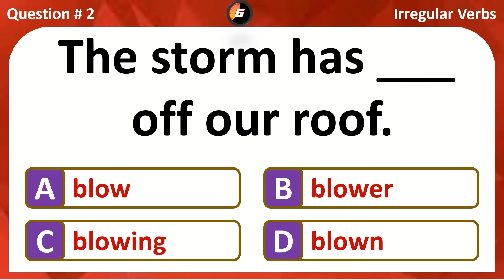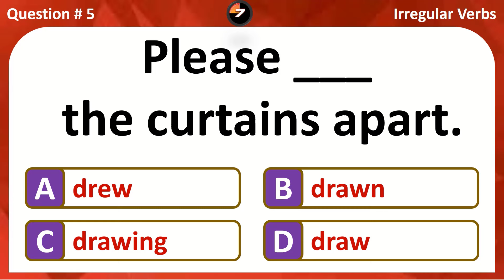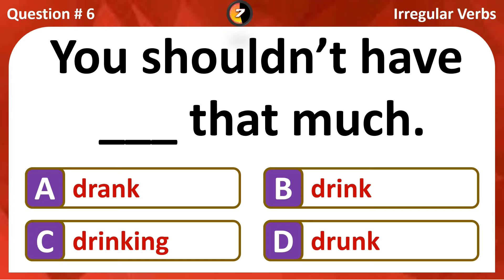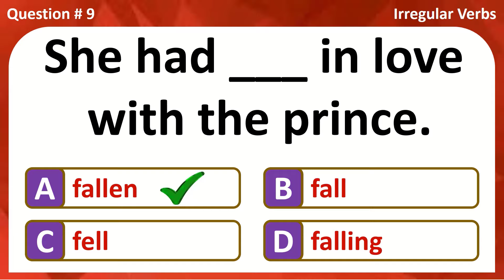IRREGULAR VERBS QUIZ | VERBS THAT DOES NOT OBEY USUAL RULES OF VERBS ENDING PATTERN | ENGLISH PRO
Irregular Verbs video
Irregular verbs are those verbs that does not obey the usual rules in English language for changing verbs endings. They are verbs that don't take on the regular -d, -ed, or -ied spelling patterns of the past simple or past participle.

In this video, we bring you 10 English irregular verbs quiz questions to answer, to build your vocabularies. You have 10 seconds to answer each question and you may pause the video at any point if you need more time.

EnglishPRO Teats and Quizzes. Read and speak English like professional. Improve your English. Expand and refine your English grammar and vocabularies. Learn to speak English fluently. English learning tips. Morning quizzes, Daily grammar tests, Daily quizzes, Daily tests. Multiple-choice test. English proficiency tests.
English quiz. English test. English test and quiz. English question and answer. English vocabulary quiz English vocabulary test and quizzes. English grammar quiz. English grammar test and quiz. English mixed grammar quiz. Noun quiz. Pronoun quiz. Verb quiz. Adverbial quiz. Adjectival quiz. Adverb and adjectival quiz. Preposition quiz. Preposition with nouns quiz. Preposition with verbs quiz. Preposition with adjectives quiz. Tenses Test. Grammar Tense Quiz.

If you like this video and find it helpful, be sure to share it with your friends, subscribe to our channel, like the video and turn on notification for more interesting videos.